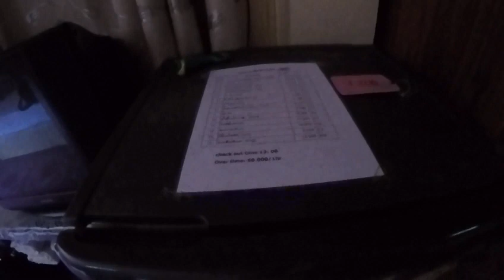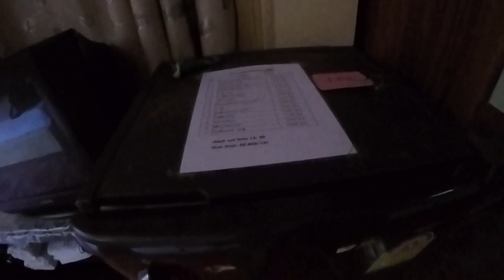Mekhong Sunshine Hotelที่พักที่นครหลวงเวียงจันทร์ ติดริมโขง เดินออกไป1นาทีถนนคนเดินริมของ